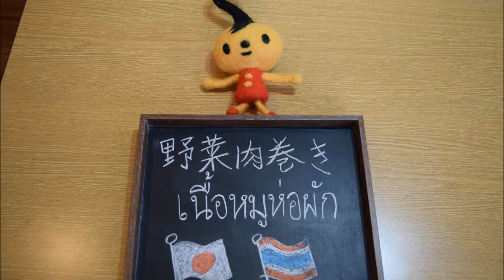โซะระจิ「ซอสของบุตะด้ง」วิธีทำเนื้อพันผัก(ยะไสนิคุมะคิ) 肉巻き野菜 タイ語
豚肉で野菜を巻いて焼くだけ！
野菜はきのこでも美味しいよ！
タイ語バージョン